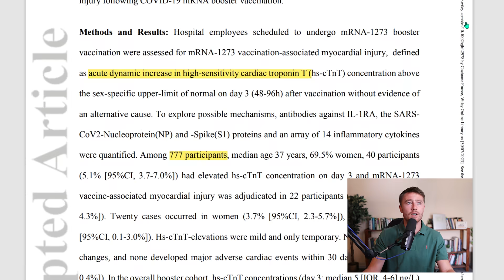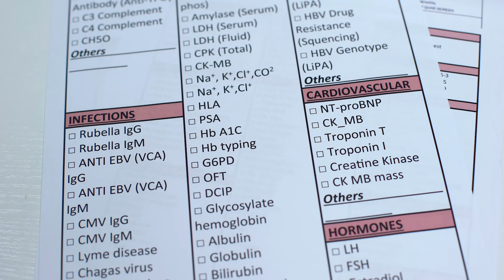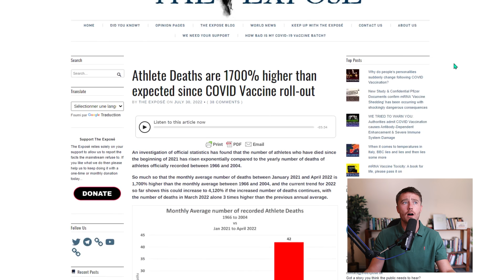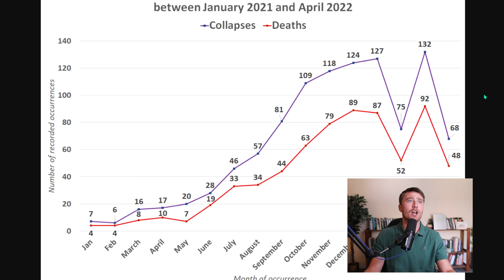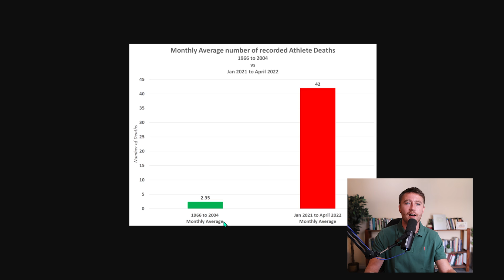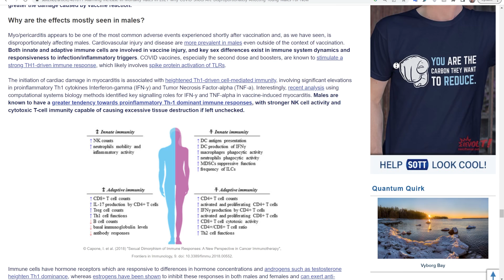Cardiac Injury Rate MUCH Higher Than Previously Thought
In this article I discuss a recent paper which found significantly higher rates of myocardial inflammation than were previously estimated in people who received the shot.

Article I wrote back in 2021 on cardiac deaths among athletes